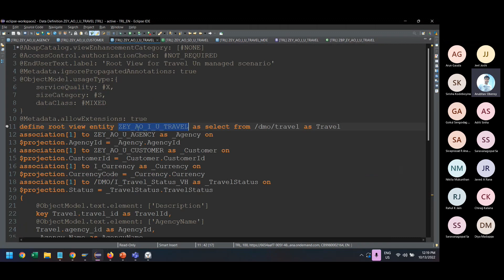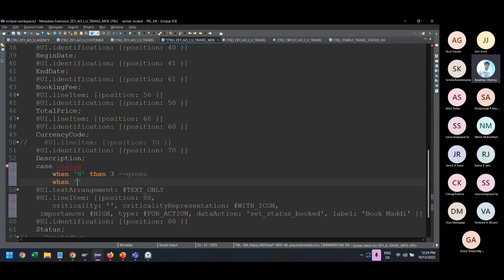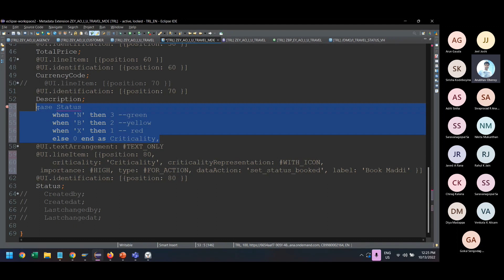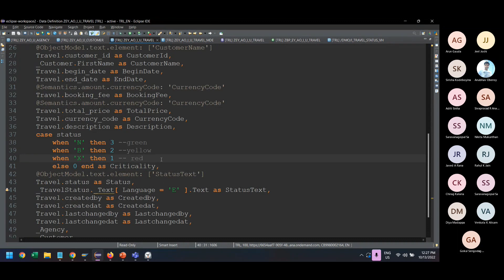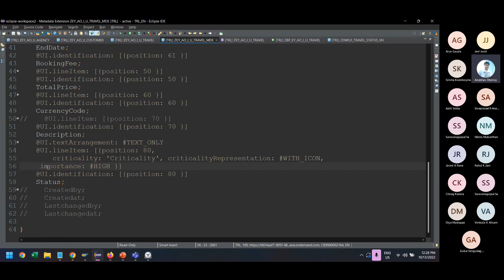How to display Icon in Fiori Elements Table |Fiori elements – Status Icons and Semantic Colors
Improve the efficiency of your development teams and ensure consistency across your SAP apps by using standard page types to build applications. Using SAP Fiori elements to build apps that rely on SAP data can save you time and money on both development and maintenance costs. SAP Fiori elements is a library of several common floorplans that gives you a head start on developing applications that connect to data in SAP back-end systems.
Here we show how we can use In this video.

A simple way to add a little emphasis and pizazz to your Fiori elements apps is to add status icons and semantic colors to a text field.

fiori elements list report annotations,
fiori elements criticality,
successfactors icon,
sapui5 criticality annotation,
sap icon download,
sap business one icons,
fiori elements wiki,